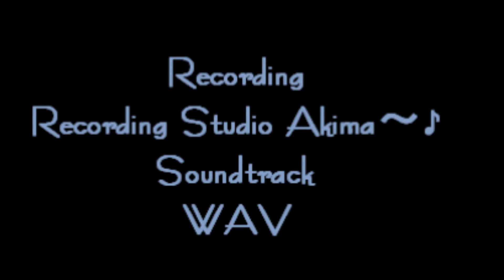【オリジナル曲】Bridge of hope Instrumental Masaaki Akiyama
希望の架け橋
作曲・編曲：Masaaki
演奏：Masaaki
動画編集：Studio Akima~♪